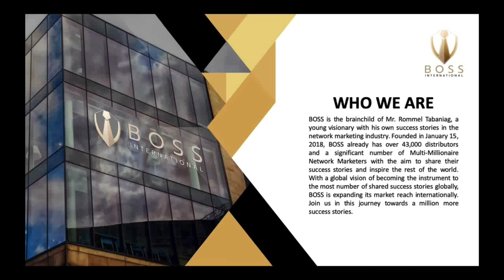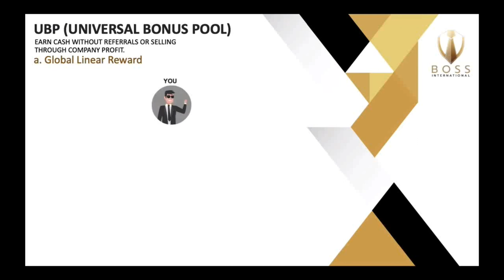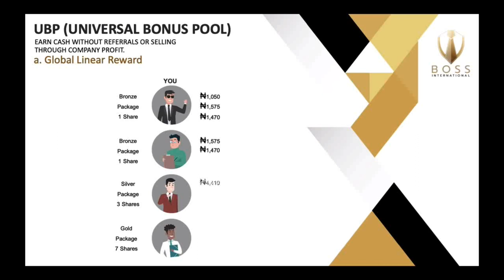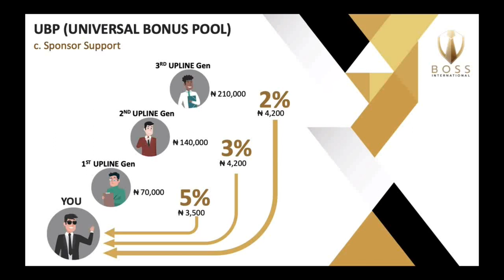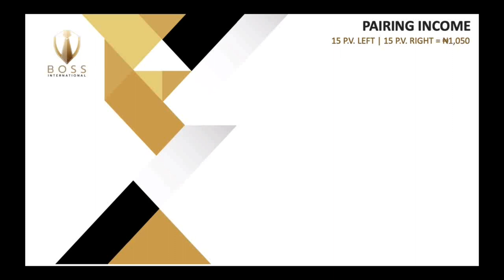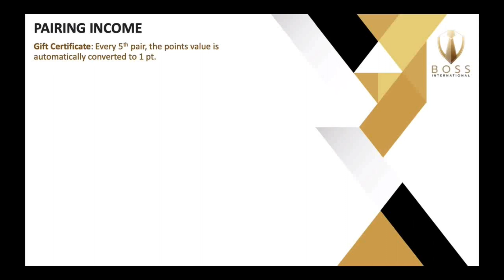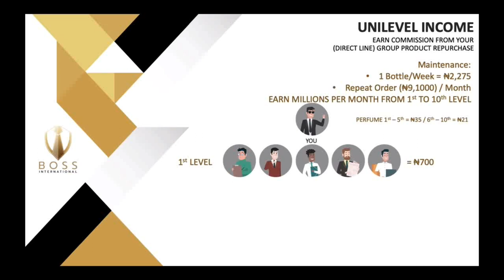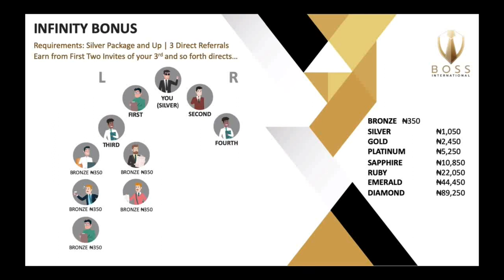BOSS INTERNATIONAL-NIGERIA COMPLAN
🛎GOOD NEWS🛎

📌A business that u don't need to refer before u earn
📌A business that u earn while sleeping
📌A business that is making Africans millionaires!
📌A business that your children, grandchildren and generations to come will benefit from
📌A business of one of a kind in a million
📌 In this system you can earn NGN 15,750 up to NGN 4, 953,375 without referrals and no selling

👉👉 Interested⁉️❓